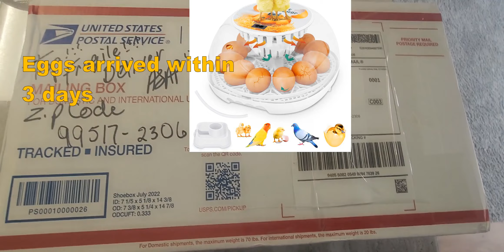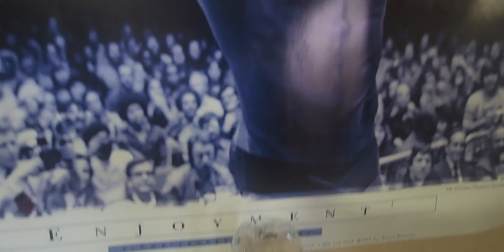Hatching Serama Eggs in 21 days Ordered on EBAY (visit her on michellwilco-1)